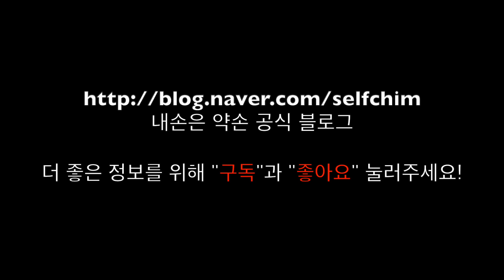슬안 - 무릎 통증, 관절염 등에 좋은 혈자리 Acupuncture Points 힐링침/ 균형요법 / 내손은약손